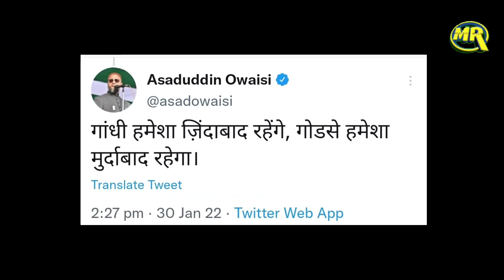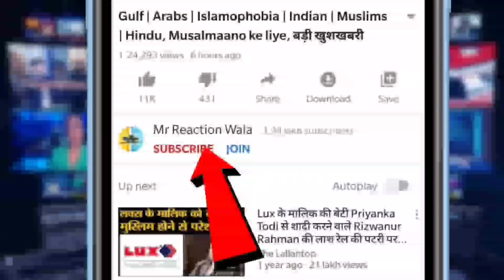Asaduddin Owaisi on Nathuram Godse| गोडसे के पुजारियों की ओवैसी ने लगाई लताड़| UP Election 2022